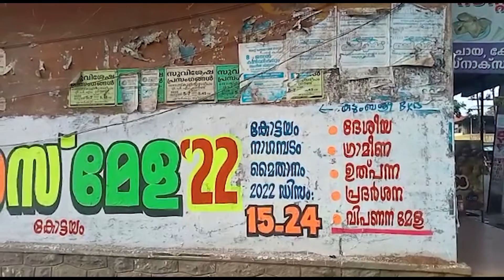സരസ് മേളയ്ക്ക് കോട്ടയം ഒരുങ്ങി